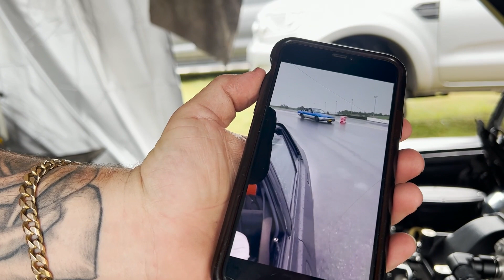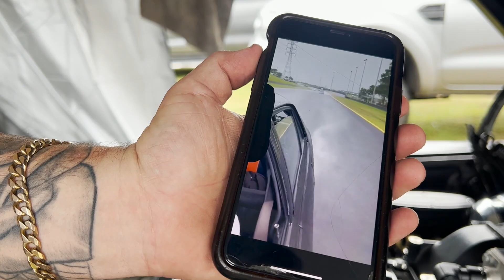Powercruise Sydney #89 Friday with the Twisted Villains!!! - Mind of a Cvnt Ep4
Well Friday is here and what a day! the rain stops when where off track, as soon as there on track the rain starts.. ahhh all is well where making the most of it! Big DAMO has made the trip down in his torana! Unfortunately this rain isn't the best of times for the man! ended up cutting the video bit short in the afternoon to be abit more present